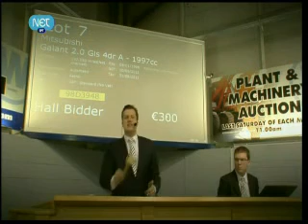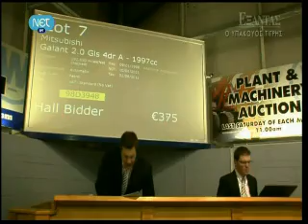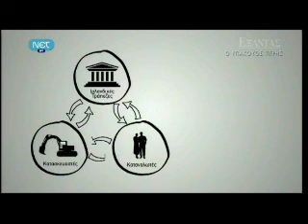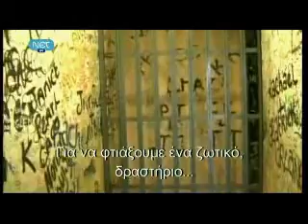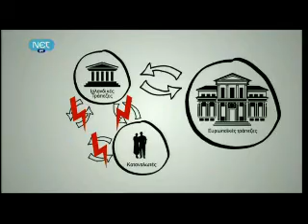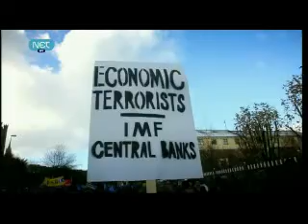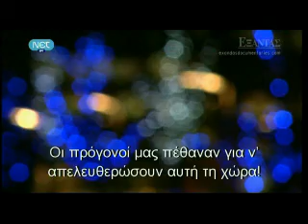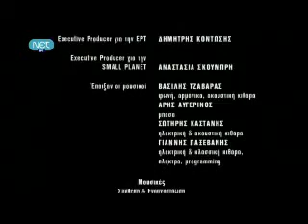ΕΞΑΝΤΑΣ - Ο ΥΠΑΚΟΥΟΣ ΤΙΓΡΗΣ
Original Airdate: Τετάρτη 25 Μαΐου 2011, 23:00 - ΝΕΤ

Επί σχεδόν δύο δεκαετίες η Ιρλανδία υπήρξε το παγκόσμιο υπόδειγμα του νεοφιλελεύθερου τρόπου ανάπτυξης. Ένα εργαστήριο απόδειξης του δικαίου της εφαρμογής του, στο οποίο το ρόλο του πειραματόζωου είχε πάρει το φτηνό και εξειδικευμένο εργατικό δυναμικό της χώρας. Κυβέρνηση, τράπεζες και κατασκευαστές είχαν μεθύσει από το νέκταρ του χρήματος, συμπαρασύροντας όλοκληρο τον κοινωνικό ιστό. Ο «Κέλτικος Τίγρης», όπως ονομάστηκε η ιρλανδική οικονομία, έδωσε απλόχερα υποσχέσεις ευημερίας σε έναν λαό, που ιστορικά αγκομαχούσε από τη φτώχεια, τη μετανάστευση και την ανεργία. Και φαινόταν να τα πηγαίνει περίφημα! Ωστόσο, η χώρα μετά από χρόνια εντυπωσιακής ανάπτυξης, προσγειώθηκε ξαφνικά και ανώμαλα στην αγκαλιά του ευρωπαϊκού μηχανισμού στήριξης και του ΔΝΤ. Στην ίδια θέση με την Ελλάδα και την Πορτογαλία, αλλά για λόγους διαφορετικούς, που ωστόσο έφεραν το ίδιο αποτέλεσμα: Έσπρωξαν την Ιρλανδία από την κορυφή, από παράδειγμα προς μίμηση, στα πρόθυρα της χρεοκοπίας.

Σενάριο, σκηνοθεσία: Γιώργος Αυγερόπουλος / Επιτόπια Έρευνα & Οργάνωση Θέματος: Αχιλλέας Κουρεμένος / Διεύθυνση Παραγωγής: Αναστασία Σκουμπρή / Διεύθυνση Φωτογραφίας: Αλέξης Μπαρζός / Συντονισμός Έρευνας: Γεωργία Ανάγνου / Μοντάζ: Γιάννης Μπιλήρης, Άννα Πρόκου / Μουσική: Γιάννης Παξεβάνης / Μια παραγωγή της Small Planet για την ΕΡΤ © 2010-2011